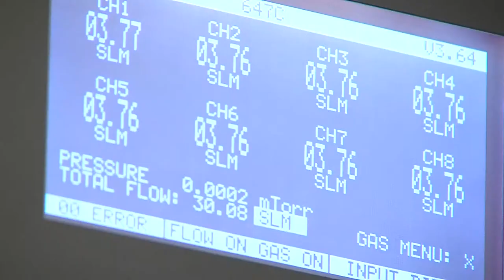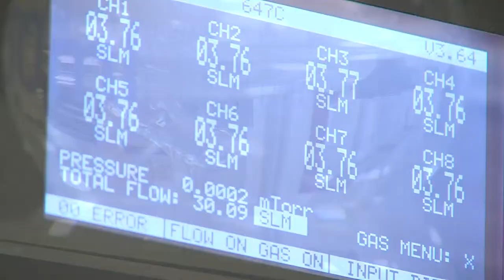I Consigli di Catas. La sicurezza chimica dei mobili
Il Friuli Future Forum mette a disposizione i consigli di Catas. In questa clip, la sicurezza chimica dei mobili.